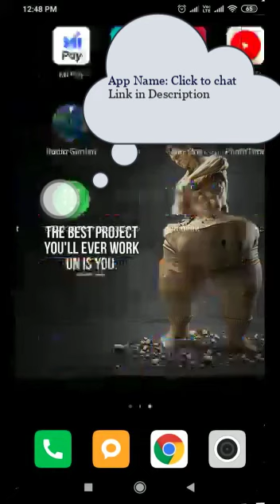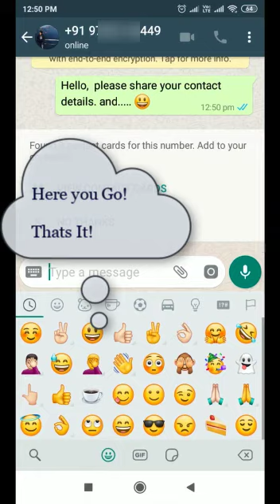How to Create WhatsApp Number link and AutoComplete/Auto-typed Text ?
Name of App:

You will understand from this video How To Create a WhatsApp Number link?  This will help you with Marketing or any Your Event promotions OR any other purpose where you want to reach most of the people.